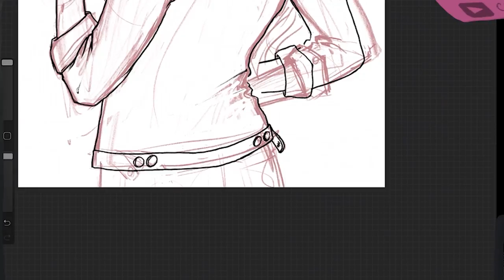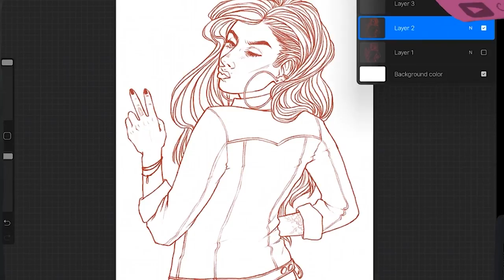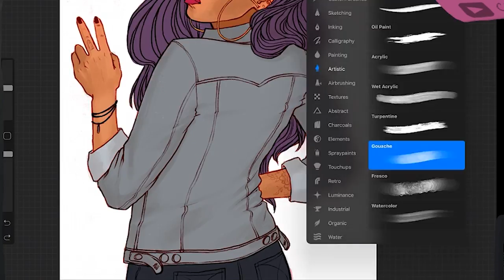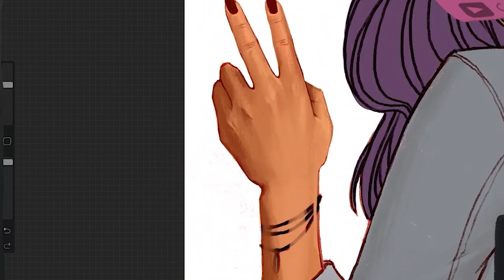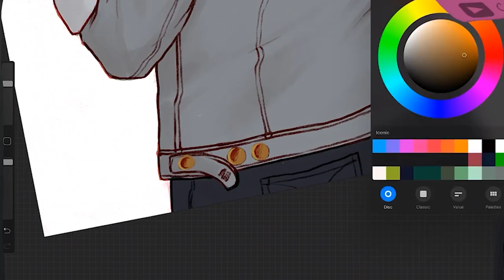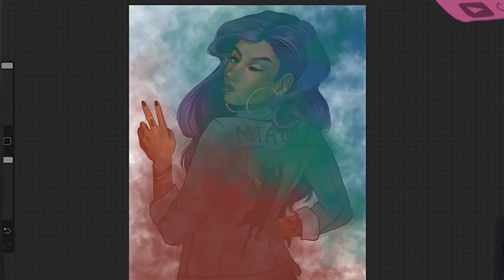Watch me Draw - Twitch Procreate Doodlin'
･ﾟ✧◃SUPPORT ME! ▷

･ﾟ✧◃SOCIAL MEDIA! ▷